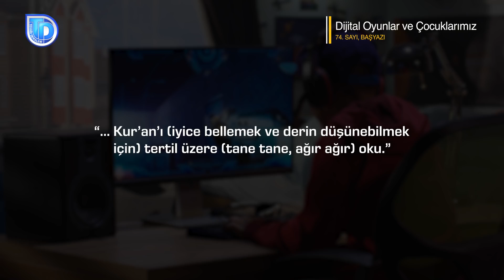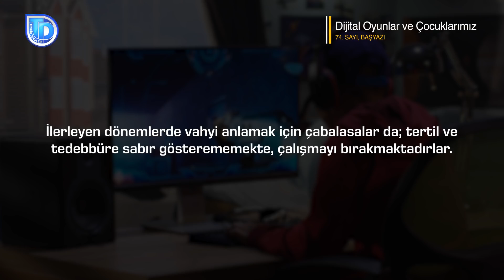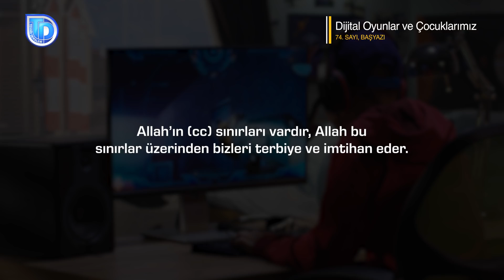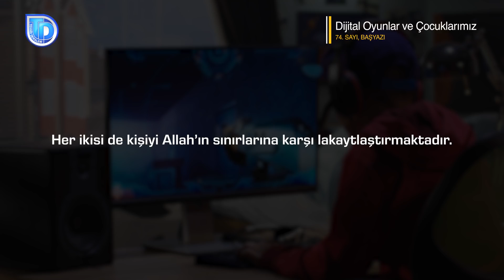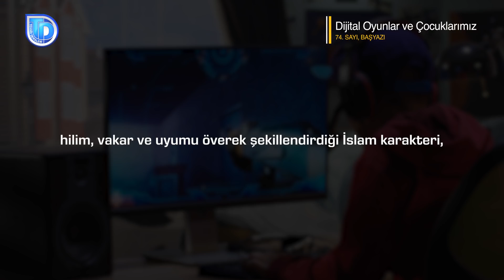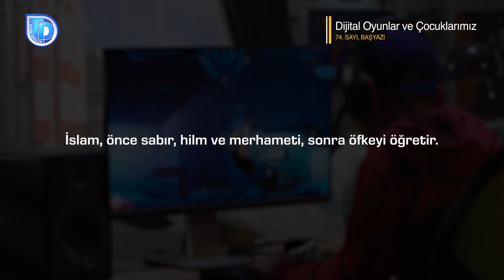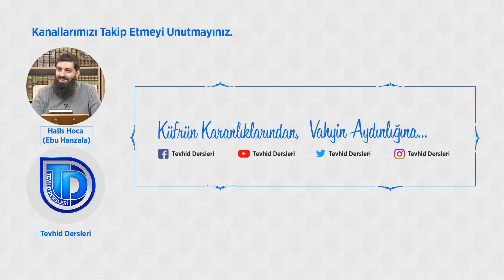Dijital Oyunlar ve Çocuklarımız | Tevhid Dergisi | Sesli Makale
Dijital Oyunlar ve Çocuklarımız adlı Tevhid Dergisi 74. sayı başyazısından notlar:
Rabbimiz (cc) birçok ayette, dünya hayatını "oyun ve eğlence" olarak tanıtmıştır. (Bk. 6/En'am, 32; 29/Ankebut, 64; 47/Muhammed, 36; 57/Hadid, 20) Dünyanın oyun ve eğlence olması, dünya ile ilgili değil, onu imar eden insanla ilgili bir sıfattır. Kimi insan için dünya; iman ve cihattır. Kimisi için çalışmak, yorulmak ve zorluktan ibarettir. Bazıları için ise dünya; oyun, eğlence, yeme, içme, gezme gibi faaliyetlerden ibarettir.

Dünyayı "oyun ve eğlence" hâline getiren bu insan sınıfı, her dönemde var olmuştur. Sayısız ilahi ikaza rağmen, oynamaya ve eğlenmeye devam etmiştir. İnsana yaratılış gayesini unutturmak ve onu hayvan misali yeme içmeye indirgemek için, insi ve cinni şeytanlar da boş durmamış, sürekli yeni eğlenceler üreterek bu sürece katkıda bulunmuşlardır.

İnsi ve cinni şeytanlar eliyle yaygınlaştırılan oyunlar, zamanın şartlarına göre suret değiştirse de tüm oyunlar iki amaca hizmet etmektedir.
• Yaratılış gayesini unutturmak
• Allah’ın (cc) sınırlarını (Hududullah) çiğnemek

Günümüzde "oyun ve eğlence" küresel tuğyan eliyle, kitlesel imha silahına dönüştürülmüştür. Atom bombası veya nükleer silahlarla yok edilen toplumlar; yerlerini, dijital oyun ve eğlencelerle yok edilen toplumlara bırakmıştır. Yaratılış gayesi unutturularak akidesi, Hududullah çiğnetilerek ahlakı öldürülen toplumlar, zahiren yaşasa da hakikatte ölü hükmündedir.

Dijital Oyunların Yaygınlığı ve Tehlikesi
Elimizde bulunan veriler, 6-15 yaş grubunun %79,5’inin, oyun oynamak için internet kullandığını göstermiştir. Rakamlar, ürkütücü, ürkütücü olduğu kadar düşündürücüdür. Eldeki verilere göre çocukların ve gençlerin büyük çoğunluğu dijital sokaklarda oynamaktadırlar.

Oyun çeşitliliği, çocuk dünyasına hitap eden hareketlilik ve teknolojik imkânlar kullanılarak gerçeğe yakın hâle getirilen oyunlar, her geçen gün çocuklarla birlikte yetişkinleri de "oyun ve eğlence" ağına katmaktadır.

Gelinen noktada çocuk-oyun ilişkisi, çocuksu bir ilgi olmaktan çıkmış, bağımlılık yapan, ruh ve beden sağlığını tehdit eden bir tehlikeye dönüşmüştür.

Hastaneler, "dijital bağımlılık/internet bağımlılığı" adı altında hasta tedavisine başlamıştır. Haberlerde, oyun satın almak için dilenen, yıl boyunca okula gitmeyip internette oyun oynayan, bilgisayara başında kalp krizi geçiren, günlerce uyumadığı için vücudu kilitlenen, falanca ülkede yeni açılan oyun bağımlıları tedavi merkezi haberleri sıradanlaşmaya başlamıştır.

Neden?
Hazırlanan oyunlar, insanın temel özellikleri olan akıl, şehvet/haz ve öfkeye hitap ediyor. Bu üç özelliği sürekli uyaran dijital oyunlar, insana hiçbir yerde bulamayacağı suni bir haz yaşatıyor. Oyunu bırakan insan, aynı duyguları yaşamak için tekrar oyun başına dönüyor.

Yapılan araştırmalar, oyun oynayan insanların yüksek dozda dopamin hormonu salgıladığını ortaya koymuştur. Dopamin, insanın zevk aldığı her işte salgılanan bir hormondur. Oyun gibi sürekli uyarıcı mahiyeti olan uğraşlar, yüksek düzeyde ve bağımlılık yapacak oranda dopamin salgılamaktadır. Oyun oynamayınca görülen agresiflik, oyun oynayabilmek için tevessül edilen gayrimeşru yollar (hırsızlık, dilenme), oyun anında görülen aşırı konsantrasyon bu hormonla ilintilidir. Bu yönüyle dijital oyun bağımlılığının uyuşturucu bağımlılığından bir farkı yoktur.

Dijital Oyunların Zararları
1. Dünya Hayatını "Oyun ve Eğlence"ye Çevirmesi
2. Tefekkür Özelliğini Öldürmesi
3. Kimlik Bunalımı
4. Allah’ın Sınırlarını Çiğneme
5. Dijital Oyunlar ve Kumar
6. Şiddet Eğilimi
7. Robotlaşma

Ne Yapmalı?
• Hiç şüphesiz; öncelikli vazifemiz, bizi her yönden kuşatmış olan modern cahiliyeyi tanımak olmalıdır. Zira "Cahiliyeyi tanımayanlar İslam’ın halka halka çözülmesine" sebep olurlar.
• Çocuklarımızı anlamaya ve tanımaya çalışmalıyız. Onun ilgi alanlarını, zevk alarak yaptığı faaliyetleri ve eğilimlerini tespit etmeliyiz.
• Çocuklarımızla kitap okumalı, onların muhakeme kabiliyetinin gelişmesini sağlamalıyız...
• Çocukları için bir şeyler yapmak isteyen kardeşlerimizle gruplar oluşturup, ortak faaliyetler yapmaya gayret etmeliyiz. Piknik, gezi, spor, ziyaretleşme gibi...

ebu hanzala hoca sesli makale
tevhid dergisi
tevhid dersleri
dini videolar
internet cafe
counter strike
cs
lol
fortnite
pubg